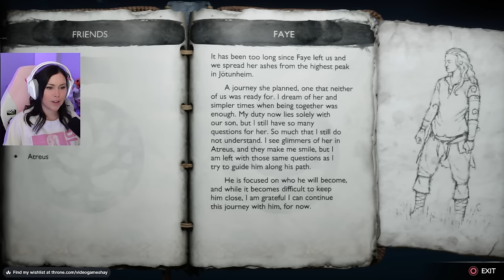It's FINALLY Here and I CRIED in 10 Minutes... | God of War Ragnarök | First Playthrough [1]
It's finaly here! Our God of War Ragnarök FIRST PLAYTHROUGH begins now! No one warned me I would cry right away so let's hope there aren't anymore emotional moments lol. Side note: as always please keep the comments spoiler free, all it does is ruin potential reactions that you may have wanted to see! I ask a lot of questions, I don't want answered. The first episode or two may be a little bumpy with the playthrough as I'm coming fresh out of retro gaming with the God of War 1-3 playthrough so just join me on the struggle bus while I adjust :)

Chapters:
0:00 Introduction
2:07 God of War 2018 Recap
15:06 Don't watch this part you'll cry (I cried)
47:00 Fighting the Biggest of Bears (Bjorn Mini Boss)
1:03:37 Thor Brought Some Mead.
1:46:18 The Huntress Mini Boss Battle
1:54:20 Tyr's Whereabouts and the Start of our Journey